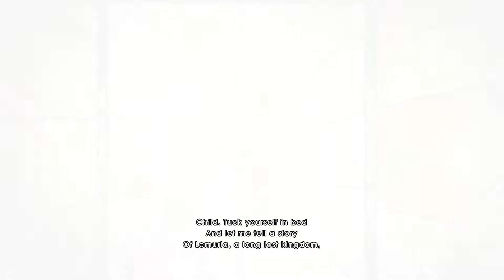Child of Light Co-Op: Poetry Slam - Part 1 - Game Mode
In Child of Light we get back into the world of RPGs and mediocre voice acting in this Co-Op turn based goodness.